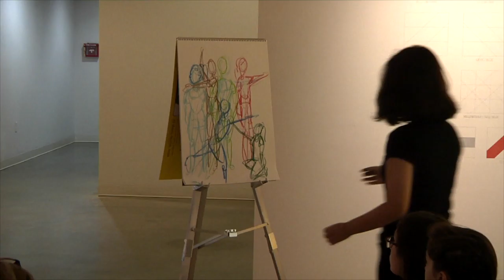Asheville School Fine Arts present: Bach to Bach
Bach to Bach:An Overlapping of Movements Parts I and II (Single Camera Edit)
May 1, 2016 Asheville Art Museum

Bach to Bach: An Overlapping of Movements Part I
​Asheville Art Museum's Sol LeWitt: Creating Place Exhibit

Bach to Bach: An Overlapping of Movements Part II
Asheville Art Museum, Community: Sharon Louden Exhibit